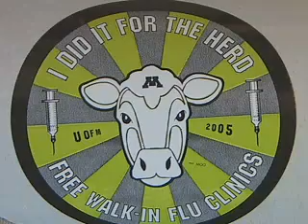Flu U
Injecting influenza: Boynton Health Services give students and faculty a shot at not catching the flu this winter.